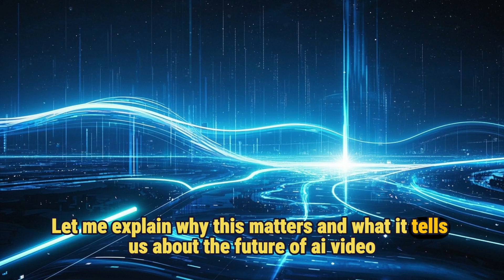What Happens When AI Nails the Spaghetti Challenge?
Discover how AI is crossing the uncanny valley—when Google Veo 3 passed the viral “Will Smith Eating Spaghetti” Test in May 2025, redefining realism in AI video. This one-minute breakdown explores the original glitchy clip, the breakthrough with Veo 3's lifelike rendering, and what it means for the future of AI-generated content. We also dive into the risks—deepfakes, misinformation, and ethical concerns.

📌 CHAPTERS
00:00 – Viral spaghetti clip: What went viral?
00:12 – What is the “Spaghetti Test”?
00:25 – Veo 3 breakthrough explained
00:38 – Real-world impact of human-like AI video
00:50 – Risks: deepfakes, ethics & regulation
01:00 – Why it matters—and what’s next

Have you ever seen an AI video so real it fooled you? Drop a comment!